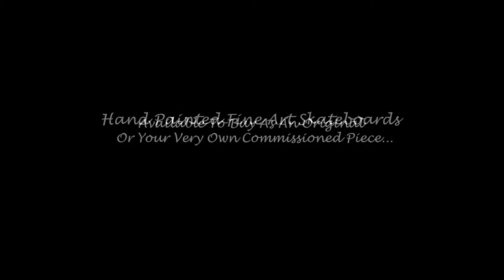Skate Deck Art